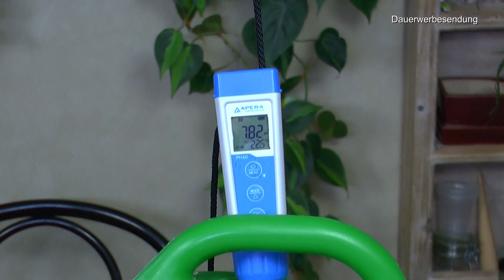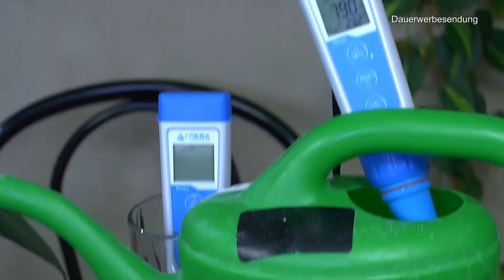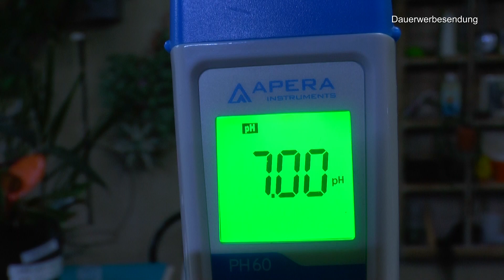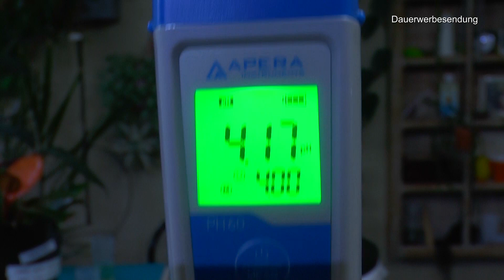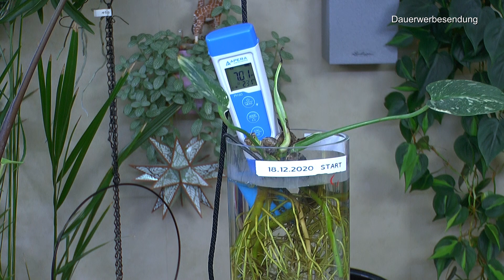Pflanzenpflege PH Kalibrieren und Zimmerpflanzen in der Praxis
Humusziegel 10 x 650g - 90 L Kokoserde - gepresste Blumenerde aus Kokosfaser

Fangblatt - Macodes petola - Juwelorchidee - kleine Orchidee im Ø 5 cm Topf - exotische Zimmerpflanze

Apera Instruments PH60 Premium pH-Meter (Genauigkeit pH ±0,01, Messbereich pH -2,0-14,0, austauschbare Elektrode, wasserfest, Temperaturanzeige), Standard Glaselektrode

50 Feet Selbstbewässerung Docht für selbst bewässern Pflanzer Topf DIY Urlaub